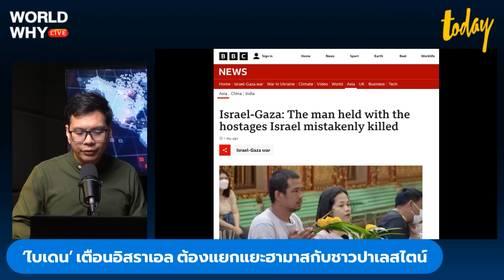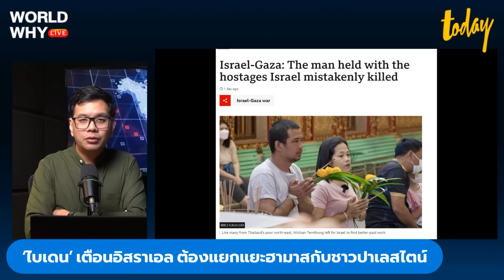‘ไบเดน’ เตือนอิสราเอลอีกรอบ ขอแยกแยะฮามาสกับชาวปาเลสไตน์ ลดพลเรือนสูญเสีย | WORLD WHY | TODAY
ผู้นำสหรัฐฯ ออกมาปรามอิสราเอลอีกรอบ โดยขอให้อิสราเอลแยกแยะระหว่าง ‘ฮามาส’ กับชาวปาเลสไตน์ เพื่อลดความสูญเสียพลเรือนผู้บริสุทธิ์ในฉนวนกาซา พร้อมจับตาการเจรจาเพื่อแลกเปลี่ยนตัวประกันที่ดูเหมือนจะมีความคืบหน้า แม้ทั้งสองฝ่ายจะกล่าวโทษกันไปมาก็ตาม